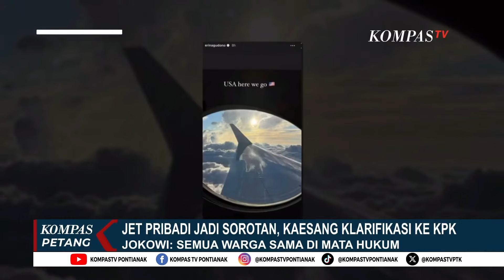Inisiatif ke KPK, Kaesang Ngaku ke Amerika Pakai Jet Pribadi Nebeng Teman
KOMPAS.TV - Inisiatif ke KPK, Kaesang Ngaku ke Amerika Pakai Jet Pribadi Nebeng Teman

Kompas TV
Independen | Terpercaya